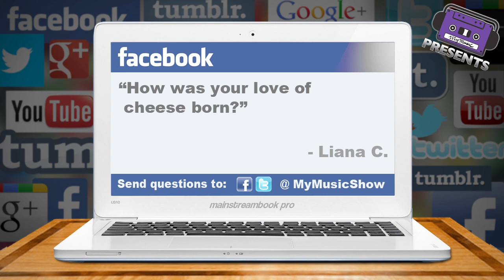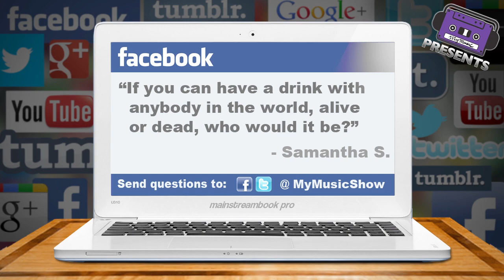HANNAH HART SOBERS UP! (MyMusic Presents Ep. #12)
YouTube star Hannah Hart performed "Oh, Internet" live from the MyMusic Studio.

Don't just watch... ENGAGE!
SEND US STUFF:
MyMusic

If you are a music artist in the Los Angeles area and would like to appear on our shows, e-mail Techno & Dubstep at MyMusicBooking at gmail dot com